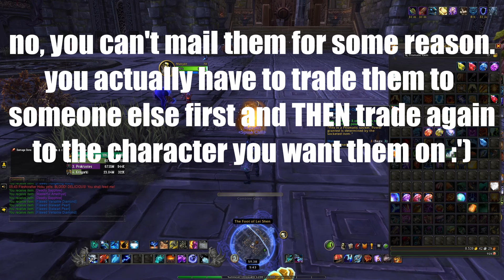finishing June's Trading Post in one day = EZ PZ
New ID, new Trading Post and even more Remix Shenanigans - slay!

► edited by @CupOfBoo
► thumbnail by @CupOfBoo
► all art/animation by @CupOfBoo

for anyone interested, this is the code to my WoW-UI :)